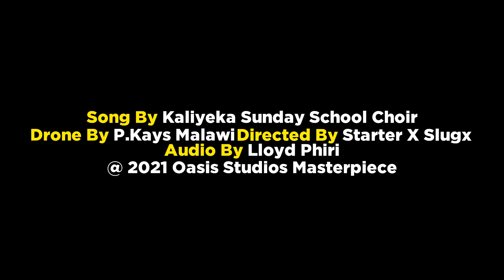Kafita CCAP(Kaliyeka Sunday School Choir)_-_Tili pa Ulendo (Official Video Crafted by Starter@Oasis)